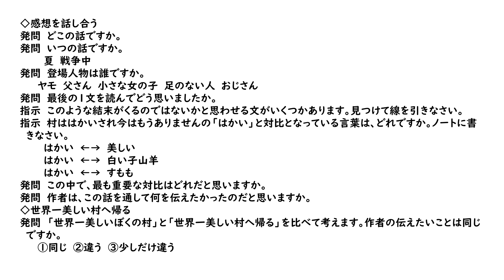４年国語世界一美しいぼくの村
新しいタイプの反戦物語です。対比を軸に展開を考えました。